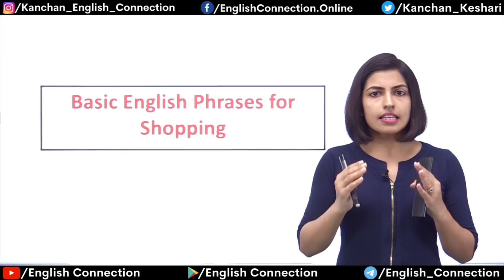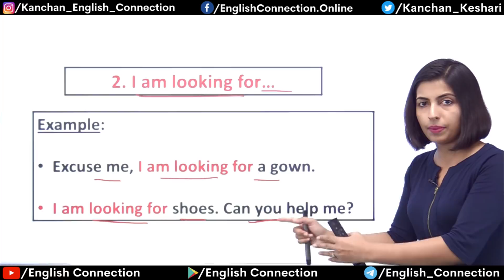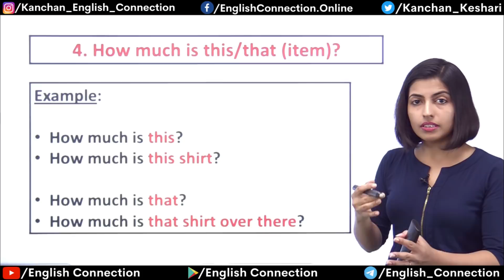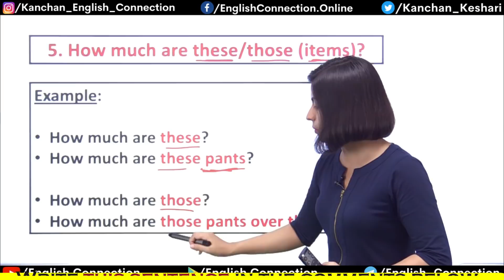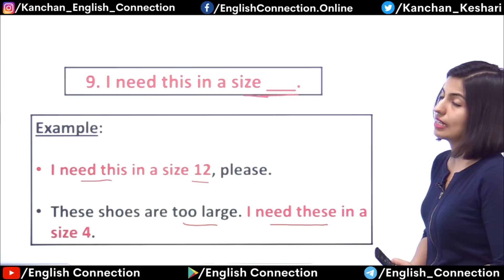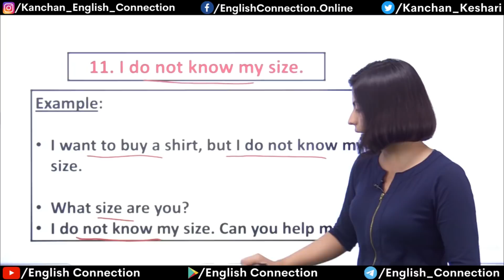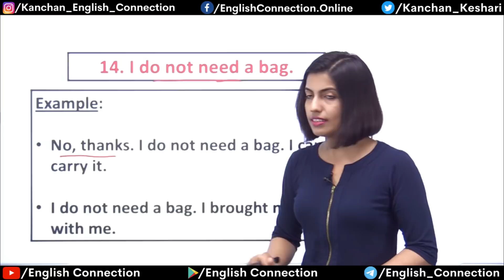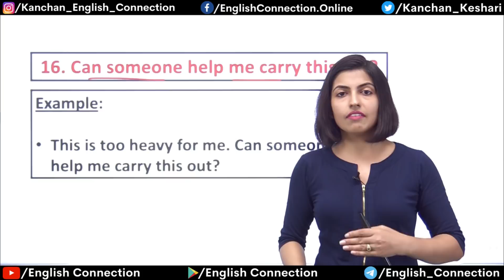English Phrases for Shopping | Shopping words and phrases | Shopping vocabulary |By Kanchan VidyaSaa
Guys, shopping aisa kaam hai to jo har koi karta hai, even har din karta hai. So let’s learn English phrases and english vocabulary for shopping.

english phrases,
phrases for shopping,
english,
shopping english phrases,
english shopping,
shopping vocabulary,
shopping phrases,
english words,
learn english,
english learing,
englis,
speak english,
english class,
spoken english,
shopping related english,
kanchan english,
kanchan keshari,
vidyaसा,
vidyasaa,
kanchan mam